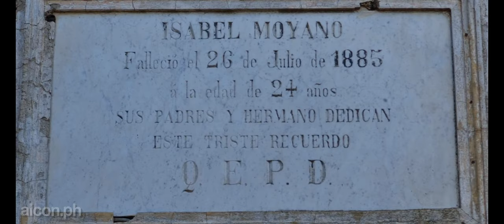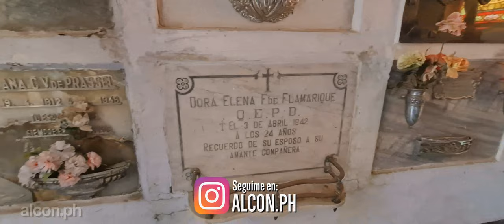(4K) Visitamos el Cementerio de BALCARCE (Salamone) - Prov. de Bs.As.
Visitamos el Cementerio de BALCARCE, ciudad ubicada en la Prov. de Bs.As. El portal de ese cementerio fue diseñado por el genial arquitecto Francisco Salamone, destacandose asi de las demas construcciones de la zona